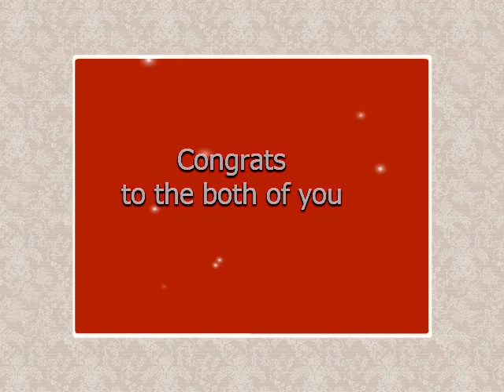Slideshow1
wedding slideshow